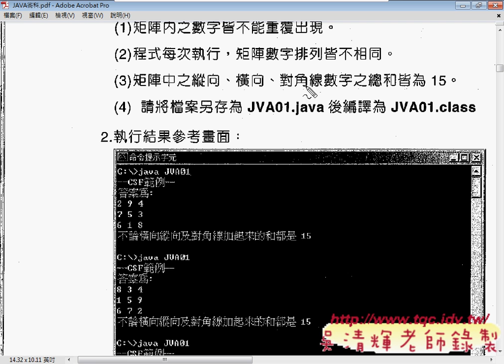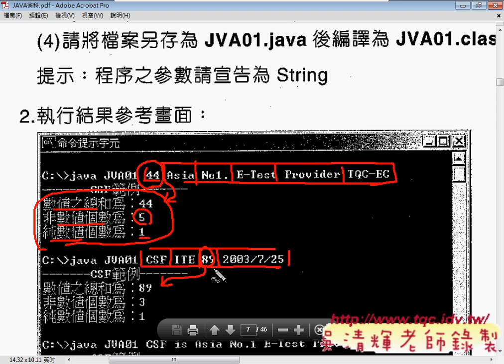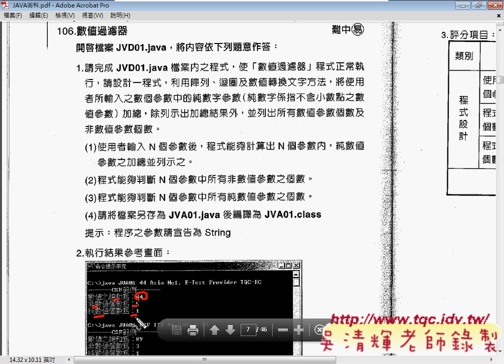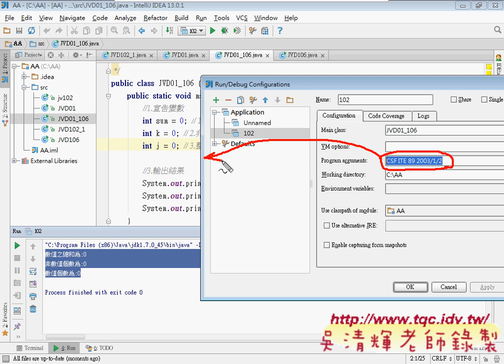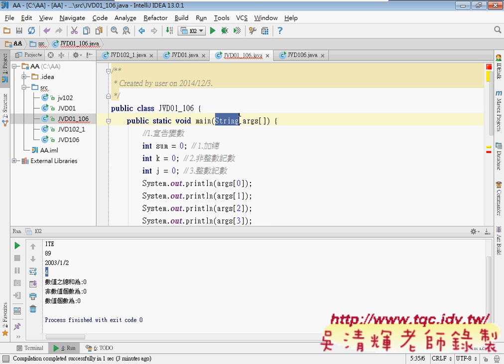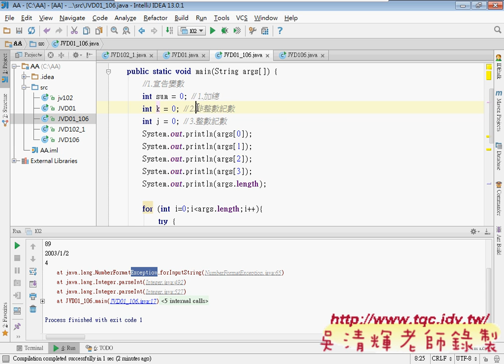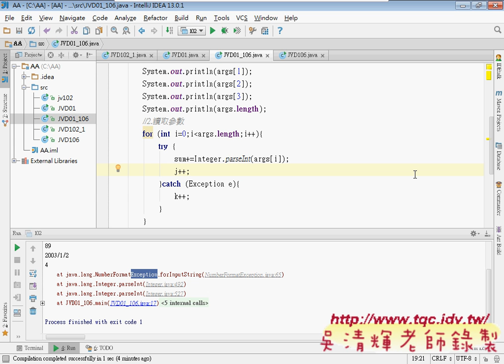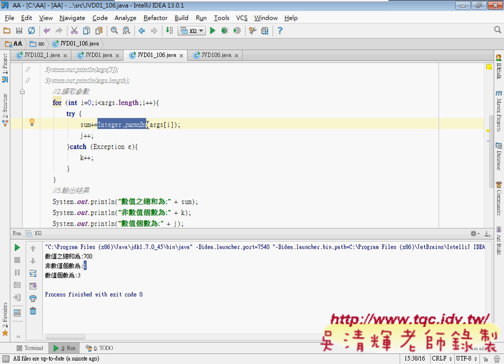106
課程理念與課程介紹：
吳老師教學特色：
1.影音複習分享(全程錄影)。
2.能不硬code程式，有程式也會提供畫面。
3.提供業界實務開發經驗。
4.書上沒講到的操作，圖形化工具使用。
5.隨時更新第一手資訊。

作者：陳會安
出版社：碁峰
出版日期：2011年12月29日